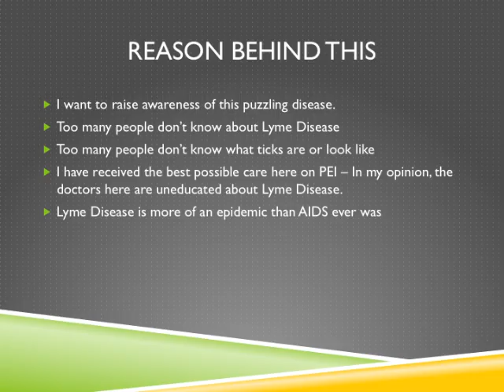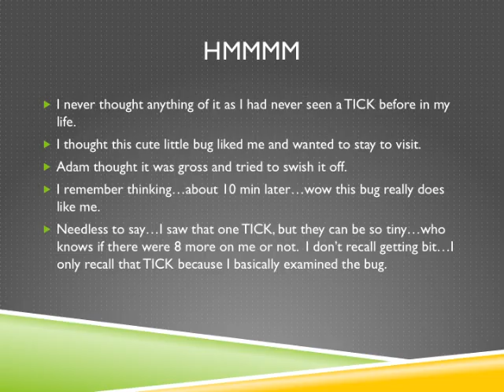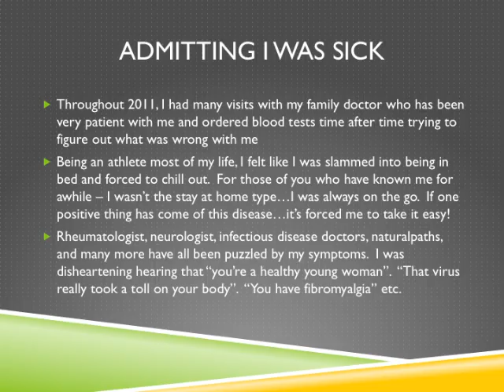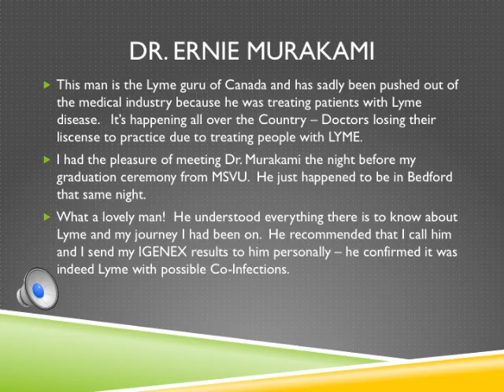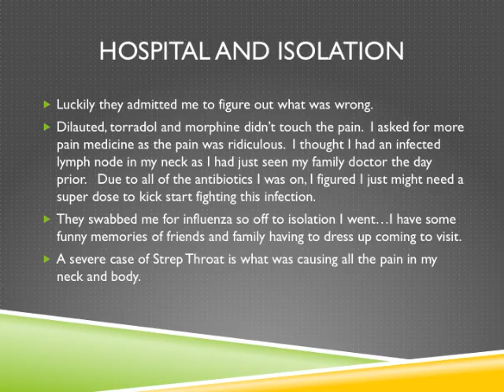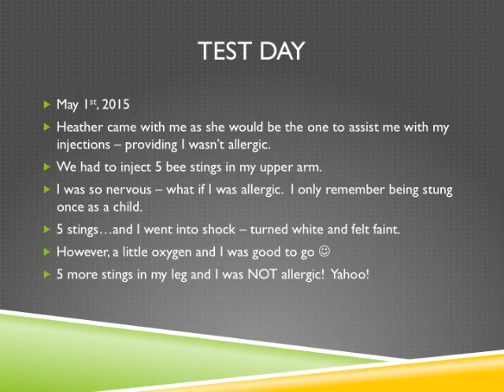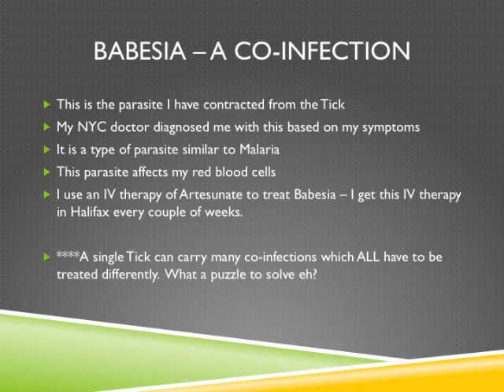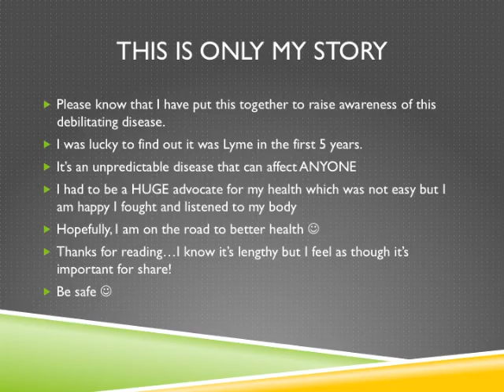My Story about Lyme Disease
By Stefanie Clark